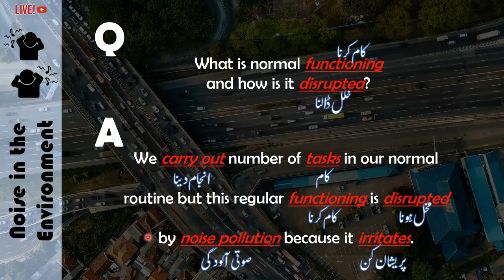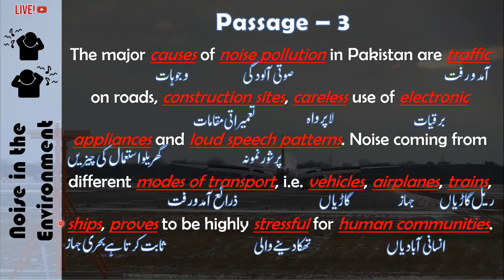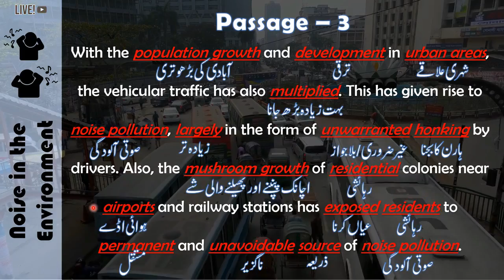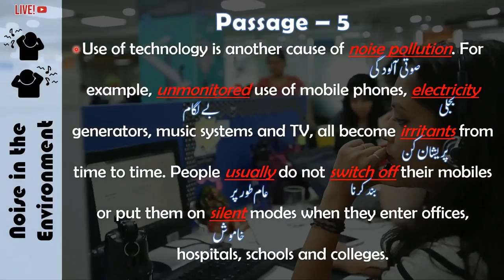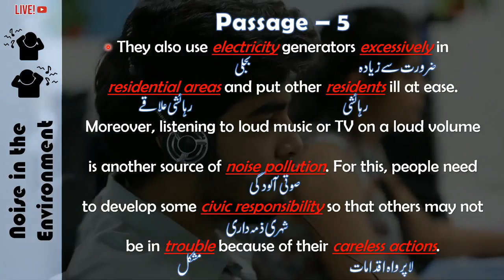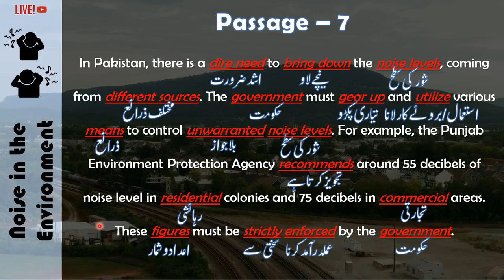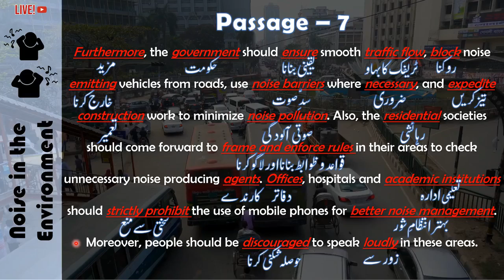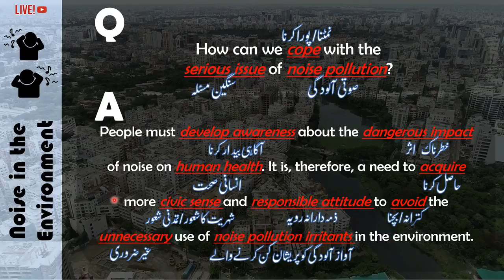Noise in the Environment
Noise in the Environment, Reading, Translation, Explanation and Summarizing

Noise pollution is defined as any form of noise that disrupts the normal functioning of life. If left unchecked, it can have serious effects on the mind and body of humans.
Noise pollution is one of the biggest source of discomfort, stress and nuisance in Pakistan. In urban areas and big cities, noise pollution has reached to a dangerous level. For instance, a survey by the Punjab Environmental Protection Agency claims that the level of noise in Lahore has reached 91 decibels whereas a maximum of 75 decibels is acceptable. This means that the mental and physical health of so many people is already at risk.

Links of all the Lessons are available here. You can learn any lesson by clicking on the link under unit number.

Special Credits:
Pixabay.com